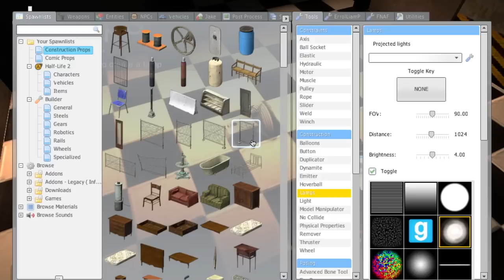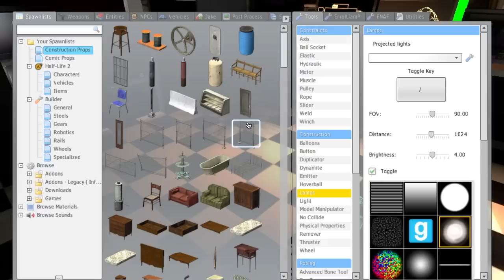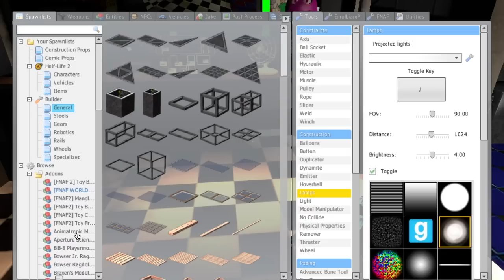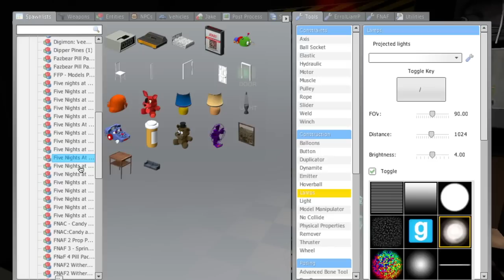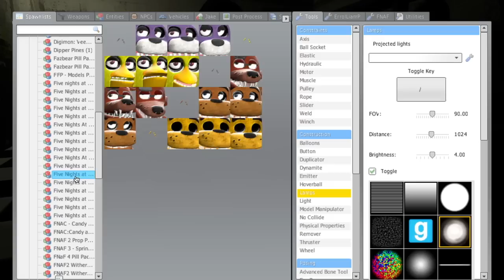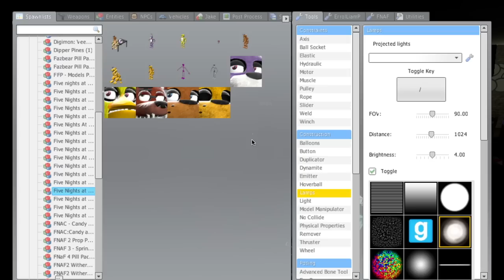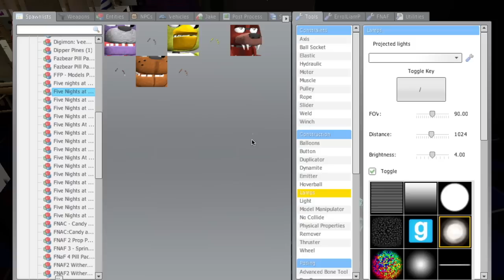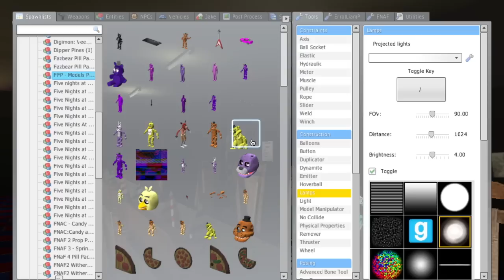Gmod FNAF Freddy Fazbears Pizza